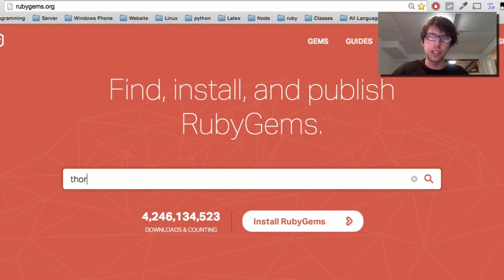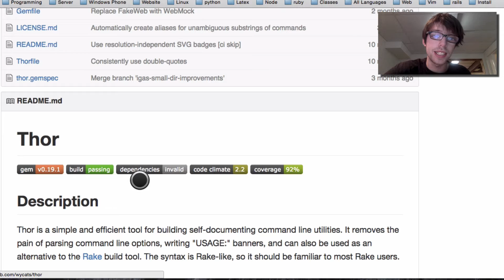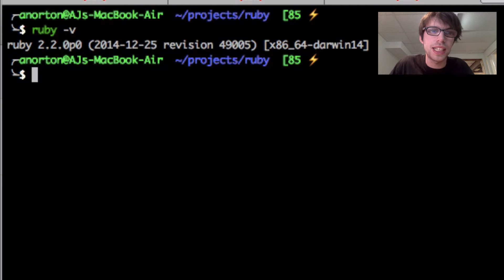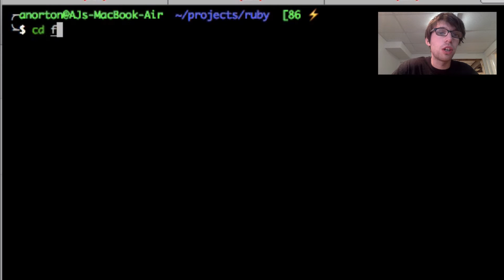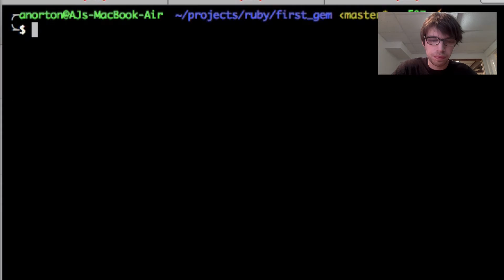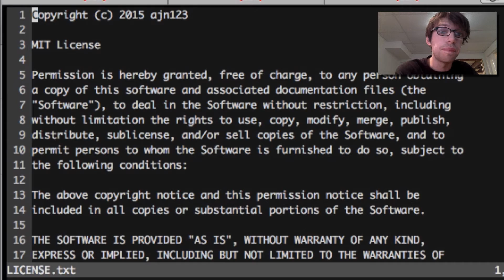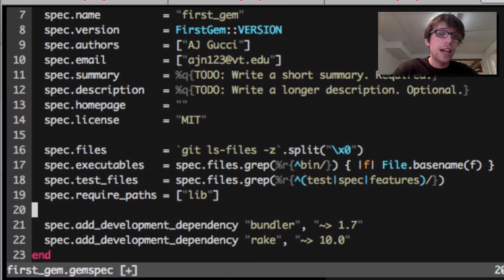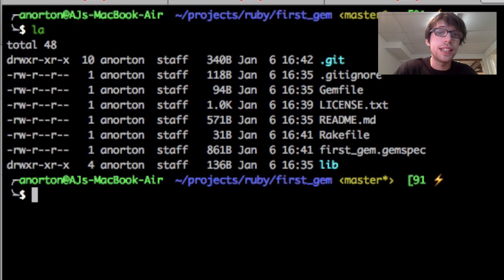Make your own Ruby Gem Part 1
Lets make a ruby gem!

Have the best day of your life!

If you could take the time to like this video, the algorithms will be forever in your favor!

Check out my blog and like or comment any other tutorials you would like to see!